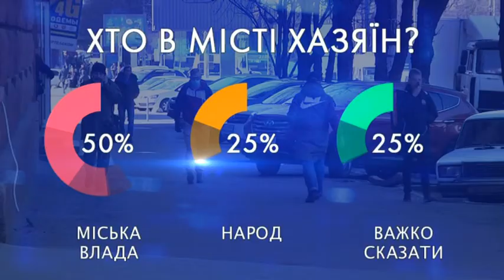Хто у місті хазяїн під час карантину?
Хто у місті хазяїн під час карантину? На черзі наша постійна рубрика. Ми розпитали перехожих у центральній частині Дніпра — на площі Героїв Майдану, Європейському бульварі, вулиці Володимира Великого.